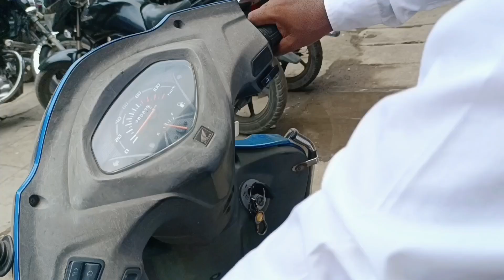Husband Ki Thi Galti 😡| EID Ke Kapde Dene Gaye Tailor Ko Phir.. 😡madinashaikh